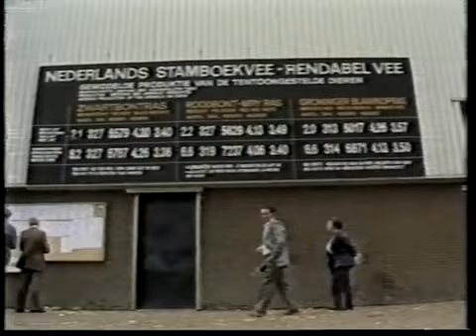NRS 1984 Utrecht